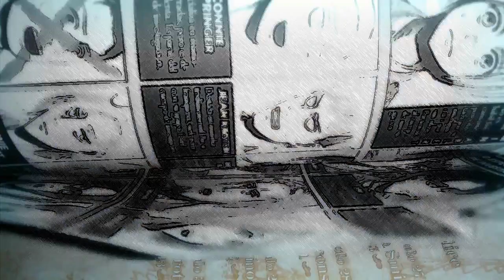El anime ha superado al manga / Shingeki No Kyoin 3 Capitulo 18 (55)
Shingeki no kyojin season 3 capitulo 18 Comparación Anime vs Manga
Shingeki no kyojin capitulo 55  Comparación anime vs manga.
Armin se come a Bertholt
Armin se transforma en el colosal
erwin final